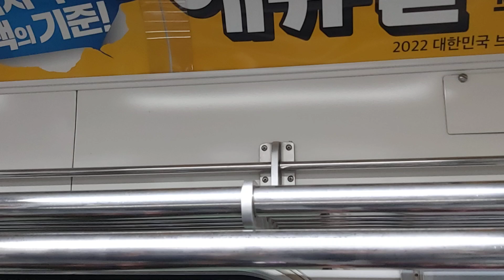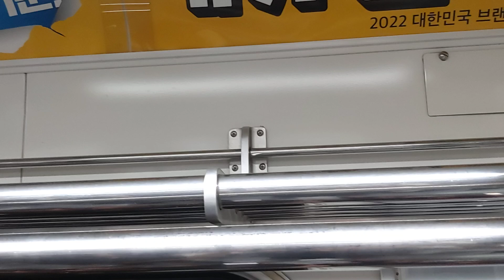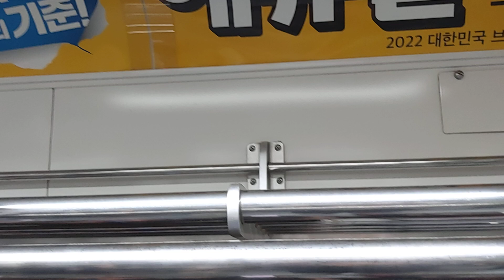서울교통공사 7호선 도봉산행 열차 온수~천왕 주행